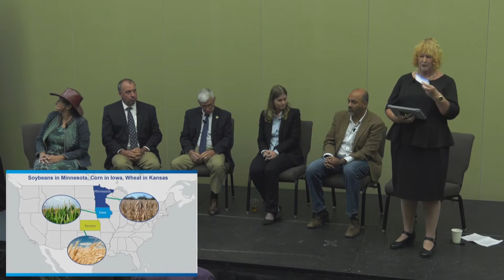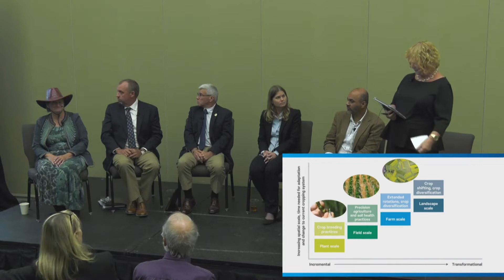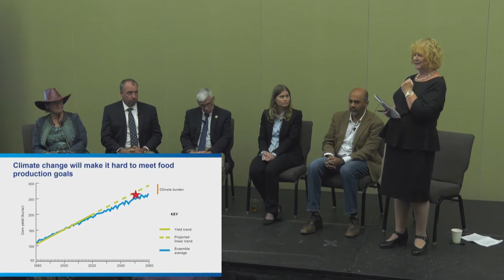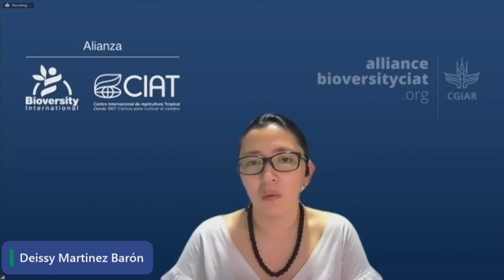World Food Prize 2022 | Can we climate-proof U.S. agriculture?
At World Food Prize 2022, EDF and Two Degrees Adapt discuss their recently released report predicting lower yields of some staple crops due to climate change as soon as 2030. The research specifically illustrates the county-level climate burden on the production of Kansas winter wheat, Iowa corn, and Minnesota soybeans.

We also identify opportunities to adapt crop production to predicted climate changes while maintaining overall nutrition levels and reducing environmental impact. While the case studies focus on the U.S., the methods and results can broadly apply to global crop challenges. The session includes a brief presentation on the work, followed by a panel discussion and audience Q&A.

Presenter & Moderator:
- Dr. Eileen McLellan, Lead Senior Scientist, Environmental Defense Fund

Panelists:
- Dr. Aditya Ranade, Founder and Managing Partner, Two Degrees Adapt
- Dr. Jerry Hatfield, USDA – Agricultural Research Service (retired)
- Stefani Millie Grant, Senior Manager, External Affairs and Sustainability, Unilever
- Dr. Lucinda Stuenkel, Owner-manager of Sunny Day Farms and Stuenkel Farms, Kansas
- Seth Watkins, Owner-operator of Pinhook Farm, Lifetime member of Practical Farmers of Iowa
- Deissy Martínez Barón, Regional Director of Climate Action for Latin America, Alliance of BI and CIAT